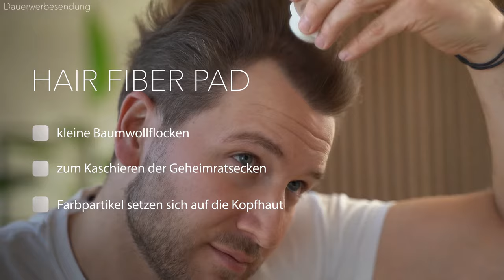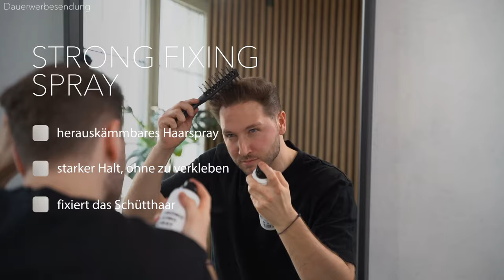GEHEIMRATSECKEN IM NU KASCHIEREN ● HAARSTYLING TUTORIAL für LICHTES HAAR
Ich war zu Besuch bei O.C Hairsystem und Alessandro zeigt mir in diesem Video, wie er seine "Geheimratsecken auffüllen"- bzw. seine "Geheimratsecken kaschieren" wird. Viele Männer haben leider das Problem, dass die Haare immer lichter werden und sich nach und nach Geheimratsecken bilden. Geheimratsecken können mir mit ein paar Hilfsmitteln, in Form von Haarstyling Produkten, schnell und einfach kaschiert und aufgefüllt werden. Alessandro zeigt mir welche Haarstyling Produkte er verwendet und auch wie man diese Haarstyling Produkte anwendet, um seine Geheimratsecken zu kaschieren, bzw. seine Geheimratsecken aufzufüllen. Das ist also ein Haarstyling Tutorial, mit einer Schritt-für-Schritt Anleitung, mit der man schnell und einfach seine Frisur stylen kann und dabei die Geheimratsecken so gut wie möglich verstecken kann, indem man die Geheimratsecken auffüllt bzw. kaschiert. Falls ihr noch weitere Anregungen und Tipps zum Thema "Geheimratsecken auffüllen", bzw "Frisur mit Geheimratsecken" stylen, dann lasst liebend gerne einen Kommentar da!